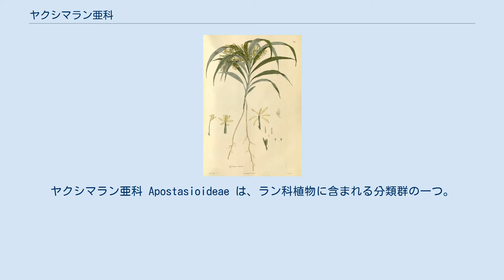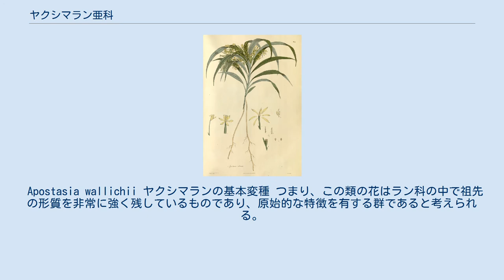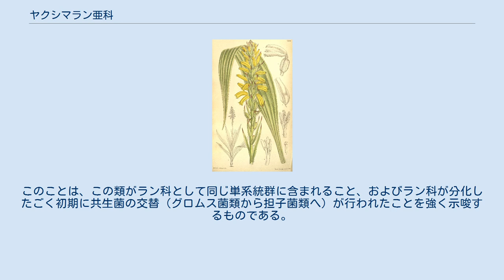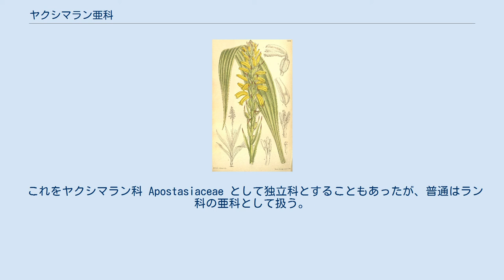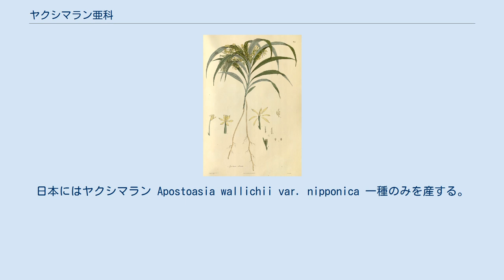ヤクシマラン亜科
ヤクシマラン亜科 Apostasioideae は、ラン科植物に含まれる分類群の一つ。
ラン科としては、花の形の特殊性が少なく、外見的にはほぼ放射相称の形を取る。
 2属を含む。
いずれも大きくない多年生草本で、茎は地上から立ち上がり、数枚の楕円形の葉をつける。
花は茎から出た柄の上に穂状に着く。
花は小さく内花被と外花被各3弁,計6弁はいずれも同型。
雄蘂と雌蘂は基部で融合するが半ばから先ではほぼ独立している。
 ラン科の特徴は、特に花の構造が特殊な点に見られる。
ラン科の花の先祖型は内外各3枚の花被と、やはり内外2列3個ずつ、計6個の雄蘂を持つものであったと推定される。
しかし一般のラン科ではそれらはそれぞれに形を変え、特に花弁の一つが大きく変化して唇弁となり、それを中心に左右対称な花形となる。
また、雄しべは唇弁の反対側にある外1内2の3つのうち1つないし2つが残り、雌しべと融合してずい柱を形成するなど、ここでも左右相称の形になる。
また、花粉は集まって花粉塊を形成する。
 ヤクシマラン亜科のものは、このようなラン科の花の特徴を外見的にはほとんど持っていないのが特徴である。
六枚の花被はほぼ同型で、唇弁が区別できない。
そのため外見的には花の形はほとんど放射相称である。
雄蘂と雌蘂は基部で融合するのみで髄柱を形成しない。
雄しべは3個とも存在し、ヤクシマラン属ではその内の一つが花粉を生産しない仮雄蘂であるが、Neuwiedia では三つともに稔生がある。
また、花粉は花粉塊の形を取らない。
さらに、柱頭も三裂する。
しかしながら、ヤクシマラン属の花を花式図にした場合、アツモリソウ属のそれと同じになり、花の基本構成がラン科のそれであることがわかる。
 Apostasia wallichii ヤクシマランの基本変種 つまり、この類の花はラン科の中で祖先の形質を非常に強く残しているものであり、原始的な特徴を有する群であると考えられる。
分子系統の情報では、この類はラン科の中でもっとも早くに分岐したことになっており、これ以外のすべてのラン科の群に対して姉妹群をなす。
 また、ラン科植物は菌根を持つことが古くから知られていたが、現在ではほとんどの被子植物が菌根を持つことが知られる。
ただし、そのほとんどがグロムス菌類との共生になるものであるのに対して、ラン科植物のそれはほとんどが担子菌類である。
これはラン科植物の重要な特徴と考えられているが、この類のランも菌根を持ち、やはりそれが担子菌類であることがわかっている。
このことは、この類がラン科として同じ単系統群に含まれること、およびラン科が分化したごく初期に共生菌の交替（グロムス菌類から担子菌類へ）が行われたことを強く示唆するものである。
 なお、ラン科植物において放射相称の花形を持つ例は他にもあり、たとえばオーストラリアのテリミトラ属 Thelymitra は萼片も花弁も唇弁を含めてほぼ同型のため、同じ形の6弁が放射状に配置した形である。
しかし、ずい柱は完全にラン科のそれを持ち、この花形は二次的なものと考えられる。
 これをヤクシマラン科 Apostasiaceae として独立科とすることもあったが、普通はラン科の亜科として扱う。
この亜科には以下の2属のみが所属し、いずれも東南アジアを中心に分布する。
日本にはヤクシマラン Apostoasia wallichii var. nipponica 一種のみを産する。